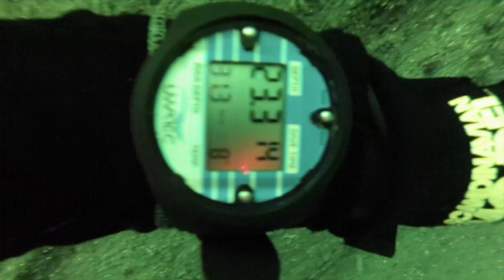Dykking Eknesbergene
Dykking Eknesbergene Levanger Nord Trøndelag Norge Skogn. Diving Norway Juni 2014. Gopro Hero 3